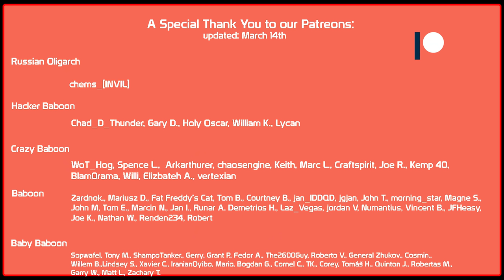Panther II: This is how i made it work! | World of Tanks